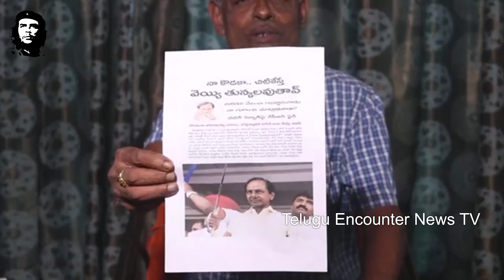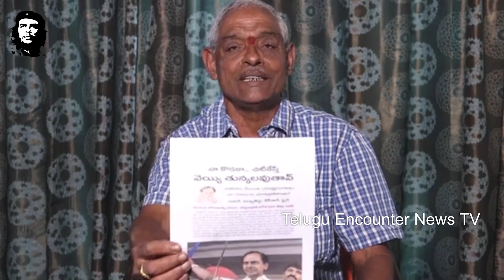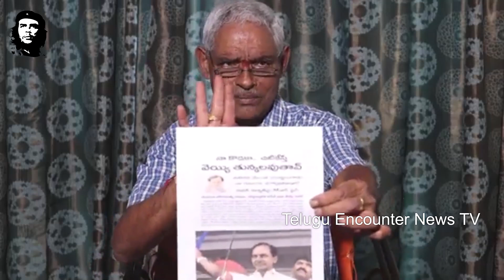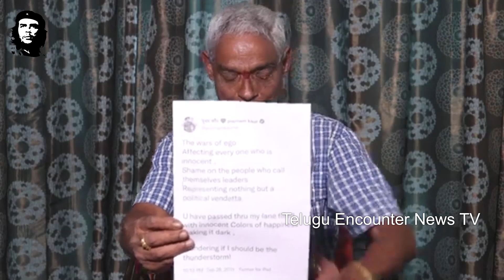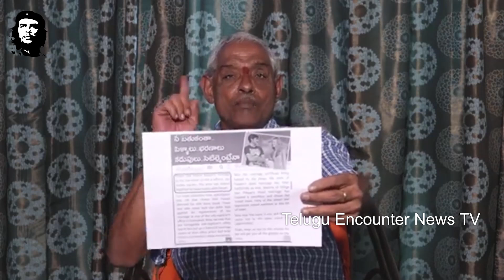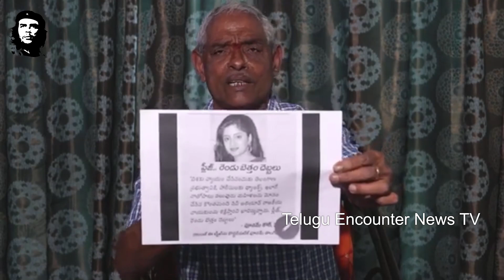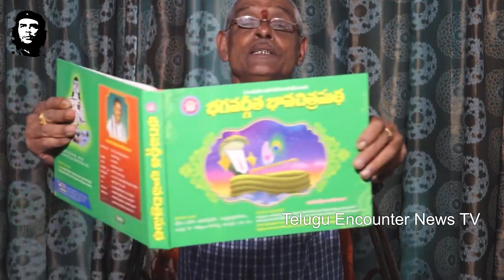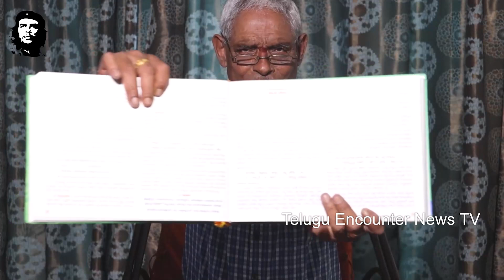పూనమ్ పువ్వు నచ్చలేదా? || Sr Journalist Tipparaju Sensational Comments On Pawan Kalyan || TENTV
Watch ►పూనమ్ పువ్వు నచ్చలేదా? || Sr Journalist Tipparaju Sensational Comments On Pawan Kalyan || TENTV